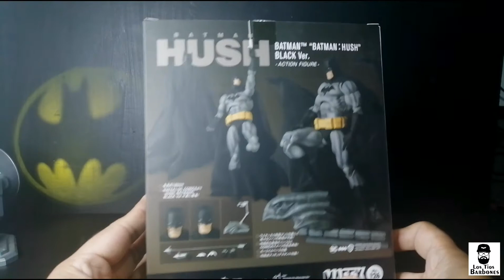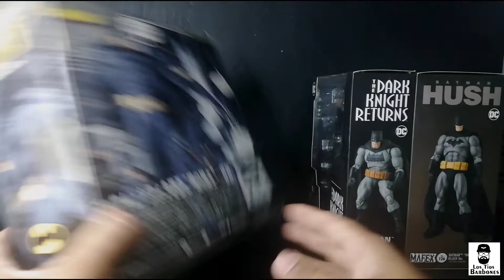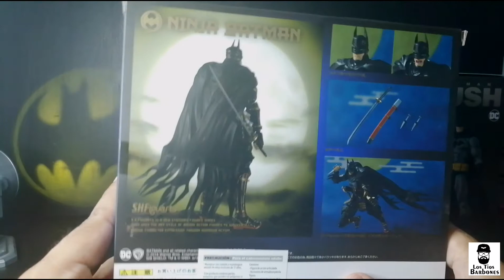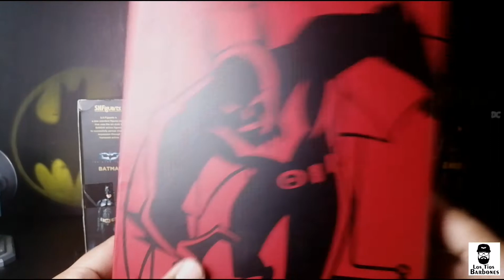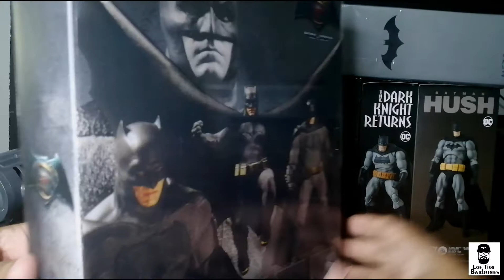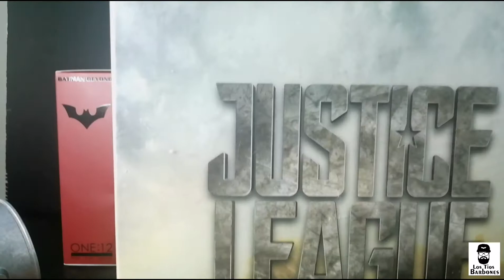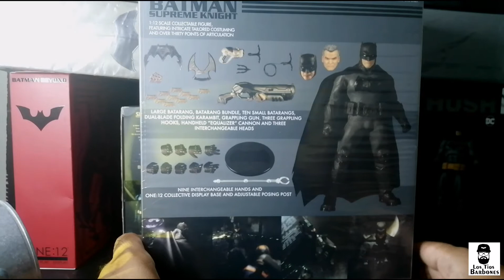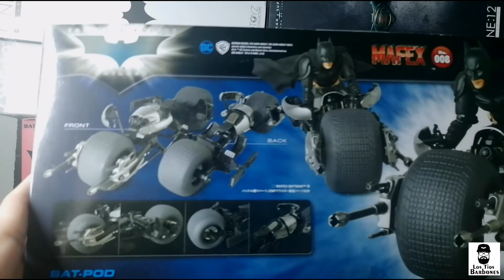BATMAN DAY | +Lo que viene | Los tíos Barbones